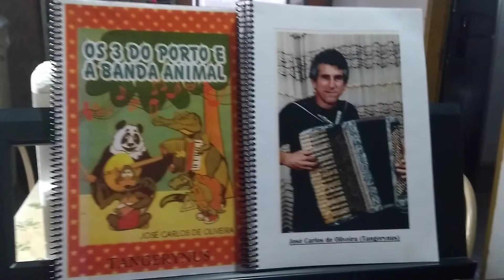#🎹B22 Brazilian Samba.